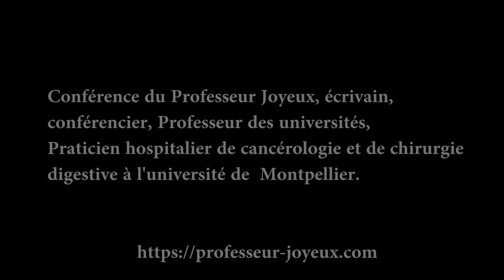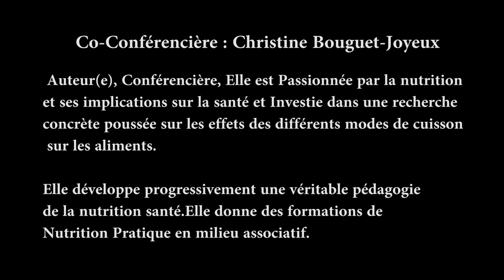Professeur Joyeux.Etes vous Stressé du Cerveau ? Stress et longue vie ?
Professeur Joyeux.Etes vous Stressé du Cerveau ? Stress
 Isabelle Adjani coup de gueule et son discours 11 vaccins obligatoires.Le grand Chirurgien cancérologue et medecin parle de la defense de la santé la votre . Dans la version totale de cette conference, on parle de  vaccins dans l'education nationale, dans les écoles,pour les tres jeunes qui deviennent obligatoires.Quel est votre avis et qu'en pensez vous ? Votre alimentation ? Mac do ? le nutella ?, Haribo ? votre corps ?  votre organisme ?  vos organes ? le bio ? Manger sain ? fruits et legumes ? le sucre ? L'aspartame ?  Vivre  jusqu'à 100 ans ? Les produits laitiers  les yaourts le fromage ? Lallaitement ? La grossesse ? Cancer du sein ? Alzheimer et Parkinson, les labos pharmaceutiques ? La publicité et les supermarchés ? etc..Vous aimez Doctissimo ? Marie Claire ?

More Youtube videos for you

Vous Trouverez sur notre Compte aussi de la musique pour vous détendre et eliminer le stress.

Vous Pouvez également surfer sur le site internet Christine Bouguet-Joyeux qui vous invitera à developper une alimentation saine avec de nombreuses recettes.